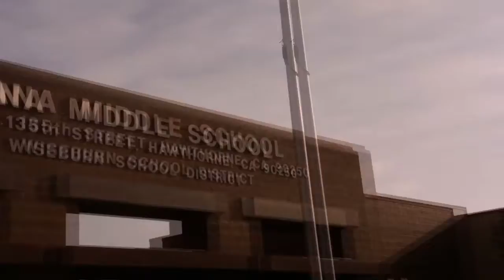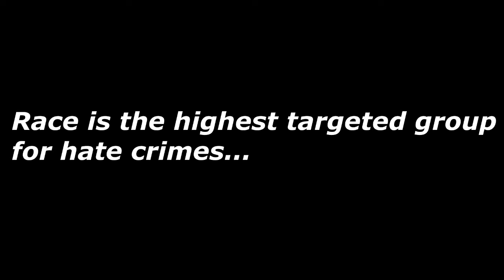It's All Just A Dream: Short Film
A short film for a high school history class advocating  civil rights and cultural diversity.  The film is an exaggerated story of what could happen if we continue to see racist hate crimes (especially by police).

This was made shortly after the George Zimmerman incident where a security guard shot and killed a young 18 year-old man by the name of Trayvon Martin.